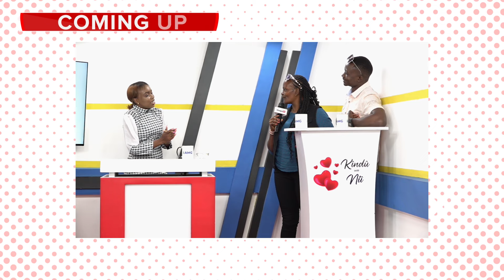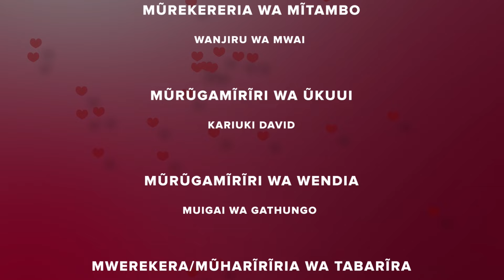ENDWA AYA KŨIGUANA ANJA INĨ CIAO CIOTHE - KINDU WA NII EPISODE 47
Nĩ tabarĩra ya mũthako wa arĩa mendaine na mahikanĩtie, gũkũ magĩcindana gũcokia ciũria cia ũrĩa mendaine. Tabarĩra ĩno ĩkoragwo ĩrongoreirie kuonania ũthaka wa ihiko ona ningĩ gũgũcanjamũra we mwĩroreri